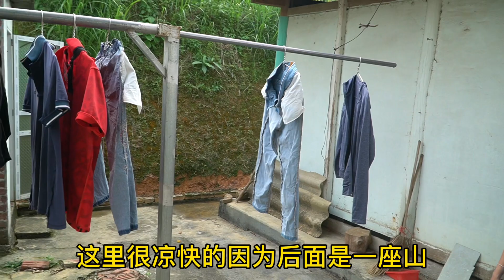越南美食團隊有新房子，小粉和小竹太喜欢这里了。